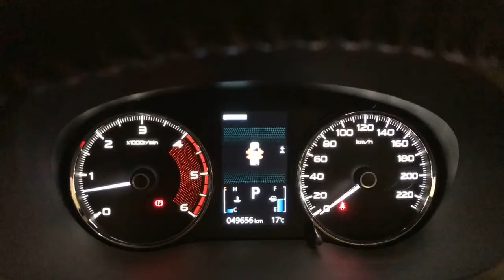2020 MITSUBISHI Pajero_Sport Apple Cross, Fremantle, Jandakot, Melville, South Perth 11006901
White New 2020 MITSUBISHI Pajero_Sport available in Melville, WA at Car Place Melville. Servicing the Apple Cross, Fremantle, Jandakot, South Perth, WA area.